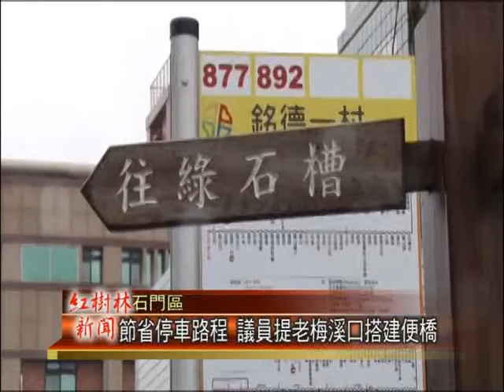1040520紅樹林有線新聞 節省停車路程 議員提老梅溪口搭建便橋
在老梅的綠石槽海岸，風景相當美麗，不過在老梅這個小小漁村，突然湧進大量的觀光客，停車問題，也是讓當地居民相當的頭痛，雖然老梅溪旁的風箏公園有停車場地，不過對遊客來說，要遶一大圈才能走到綠石槽，停車場的使用率還是很低，因此市議員在石門的區務會議上，也提出是否能夠從停車場，搭建一座便橋，直接跨過老梅溪到對岸，提高遊客將車輛停在風箏公園的意願。